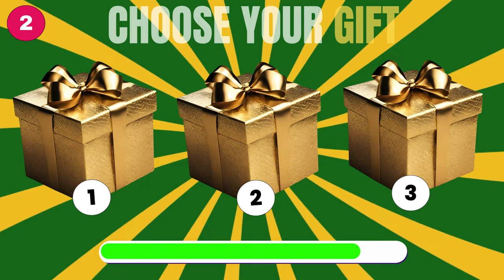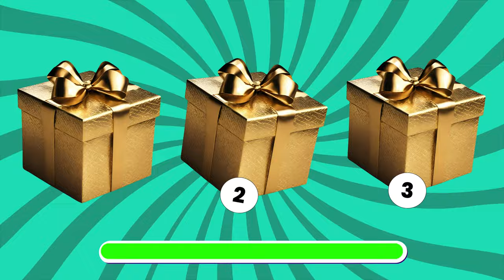Choose Your Gift! 🎁 Are You Lucky Person Or Not? 😱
Choose Your Gift! 🎁 Let's find out, if you are a lucky person or not! 😱

This is how it works:
In this challenge, we'll show you 30 different pairs of gifts and you have to choose between them. After the timer runs out, you'll see what's inside the box.  Which of the 3 gifts will you choose? Will you experience the thrill of luxury or stumble upon the 2 good 1 bad? Test your luck, make your choice, and uncover the gift that awaits. How lucky are you feeling today? It's all about the choice, the gift, and the luxury! So choose wisely, and let's see if you're lucky enough to win the luxury gift!.We wish you a lot of fun!

What surprised you the most?

choose one
choose your gift girl vs boy

Get ready to unleash your inner quiz champion and dive into the world of Quiz Mania!